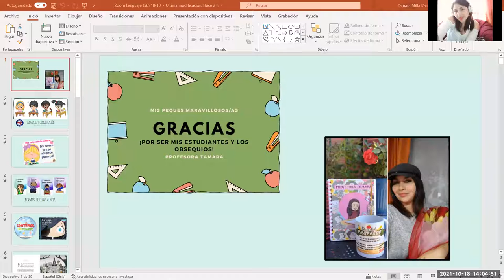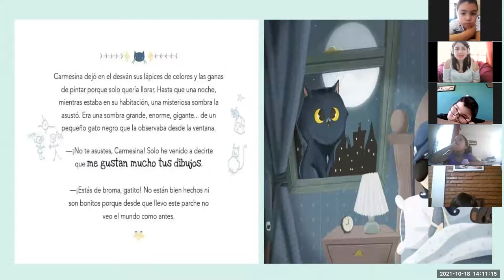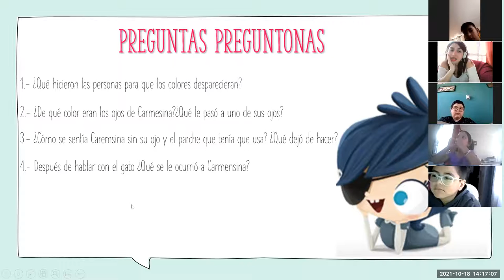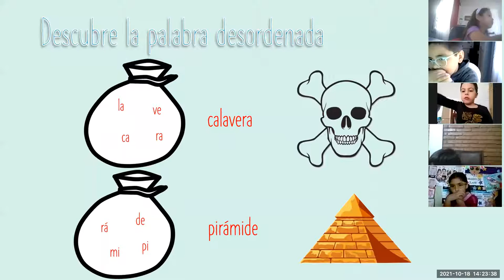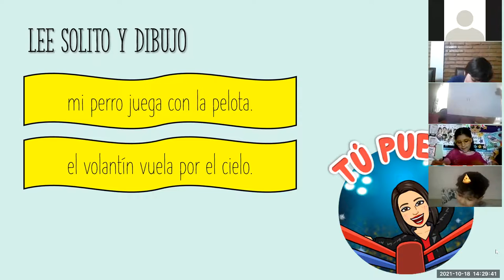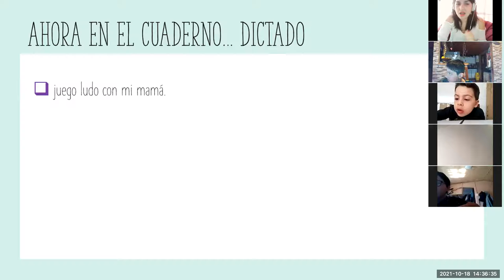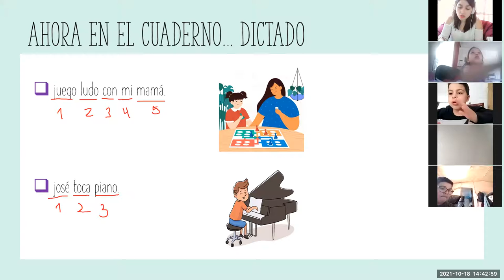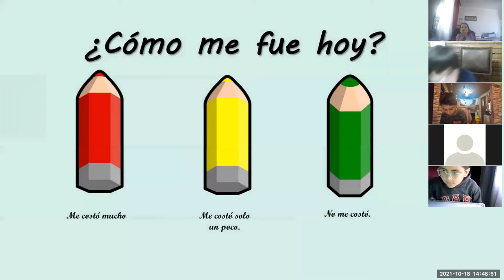Clase Zoom Lenguaje 1°Básico 18/10/2021